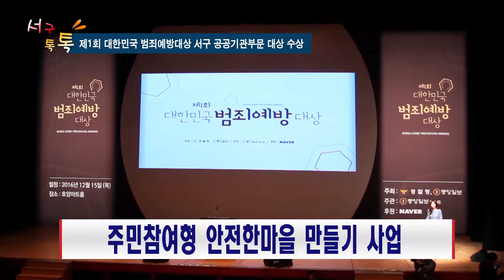20161215 서구 톡톡 90회 제1회 대한민국 범죄예방대상 시상식